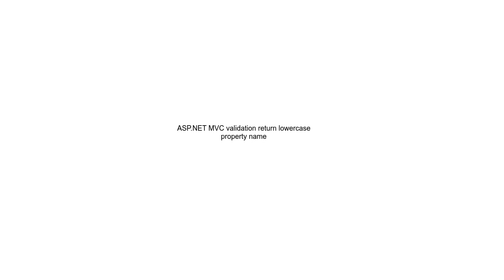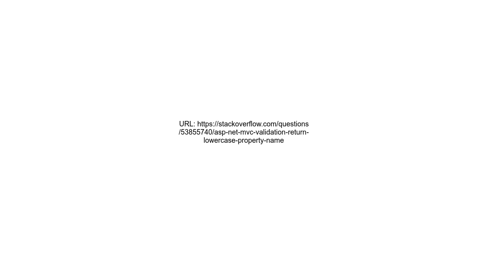ASP NET MVC validation return lowercase property name